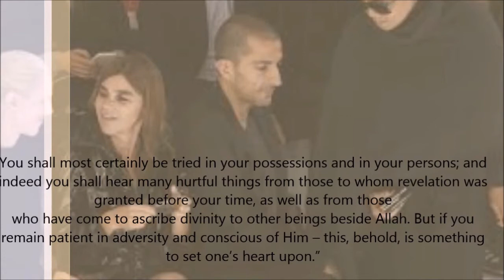Meet Janet Jackson's son, Eissa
LOOK: Meet Janet Jackson's son, Eissa

Janet posts the first photo of her son, Eissa, following her reported separation from husband Wissam Al Mana   HELLO EISSA. Janet Jackson posts a photo of son Eissa, following her separation from husband Wissam Al Mana. Screengrab from Instagram/@janetjackson

MANILA, Philippines – Days after her reported separation from husband Wissam Al Mana, Jackson took to social media on Friday, April 14, to post the first photo of her son, Eissa.

In the photo, Janet is seen cuddling her yawning son.

"My baby and me after nap time," she wrote
In April 2016, Janet surprised fans when she announced that she was temporarily taking a break from her world tour to concentrate on building a family.

In October, People published a photo showing her baby bump. "We thank God for our blessing," she said of the news at the time.

Janet welcomed Eissa on January 3, at the age of 50